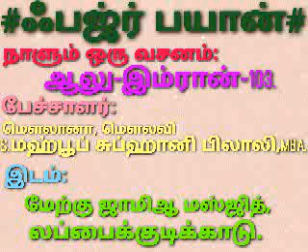ஃபஜ்ர் பயான்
நாளும் ஒரு வசனம்:ஆலு-இம்ரான்-103.
பேச்சாளர்:S.மஹ்பூப் சுப்ஹானி பிலாலி,MBA.
             லப்பைக்குடிக்காடு.